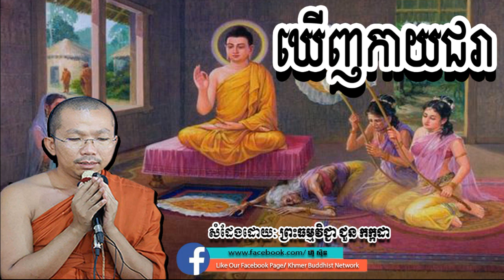ឃើញកាយជរា, ជួន កក្កដ, Choun Kakada, By Khmer Buddhist Network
Sam Bunthoeurn,
សំ ប៊ុនធឿន,
san sochea,
សាន សុជា,
Chuon Kakada,
ជួន កក្កដា,
San Pheareth,
សាន ភារ៉េត,
Long Chantha,
ឡុង ចន្ថា,
buth savong,
ប៊ុត សាវង្ស,
Lok Ta Such,
លោកតាស៊ុច,

Chan Socheat,
ចាន់ សុជាតិ,
Net Ly Eng,
នេត លីអេង,
Em Thol,
អ៊ឹម ថុល,
Douk Dom,
ដោក ដុំ,
Phoeurn Sreypov,
ភឿន ស្រីពៅ,
Nok Chamroeun,
ណក់ ចំរើន,
Khmer Smot,
ខ្មែរស្មូត,

Khmer Dhamma,
Dhamma Channel,
Srong Channa,